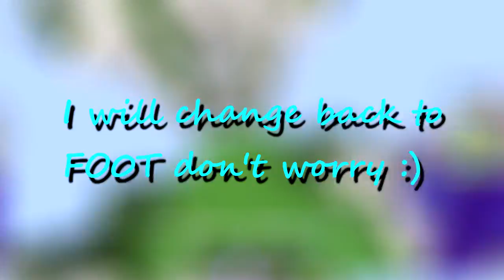Grinding - Hypixel Ranked Skywars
💎▬▬▬▬▬▬▬▬ READ DESCRIPTION! ▬▬▬▬▬▬▬💎

🔽🔽🔽🔽🔽🔽🔽🔽🔽🔽🔽OPEN THIS!🔽🔽🔽🔽🔽🔽🔽🔽🔽🔽🔽🔽🔽🔽

Hey guys, today's video is a Minecraft Hypixel Ranked Skywars, also NEW Texture Pack, FPS BOOST! 1.2k pack.

💎 VIDEO INFO:

➤ Texture Pack: FO0T 1.2k pack!
⏩Link of the Texture Pack Showcase Video:
 (not yet)

➤ Mods in the video:
⏩ Optifine / Orange's 1.7 Animations / Orange's Simple Mods / Vanilla Enhancements / MouseDelayFix.

➤ Record/Edit Software:
⏩ OBS / IMovie

💎 IN-GAME-INFO:

🔥 IGN: dal3_plays {not rn tho!)

🔥 FOV: 75

🔥 Guild: Anotherz

🔥 IP: mc.hypixel.net